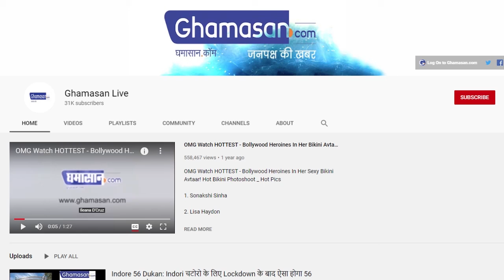एक बार फिर पिता Rajiv Gandhi की तरह नजर आए Rahul Gandhi [Is it Intentional?]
राजीव गांधी की हेयर स्टाइल में नजर आ रहे हैं राहुल गांधी, बहन प्रियंका गांधी वाड्रा भी दादी की तरह आती है नजर...
Rahul Gandhi looking like father Rajiv Gandhi...